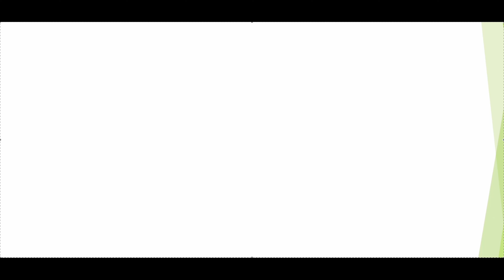Useful Sensors Presence Detection Demo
@UsefulSensorsInc Presence Detection Demo using Person Sensor.